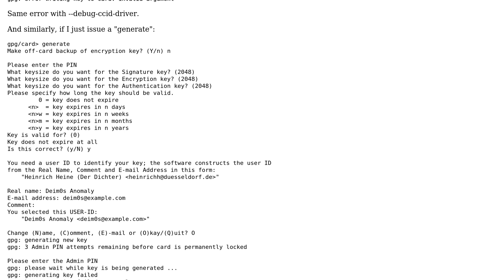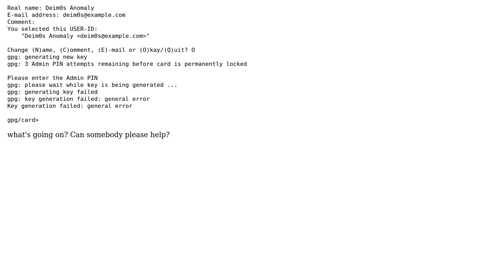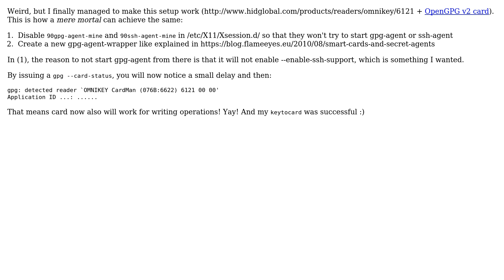Ubuntu: Omnikey 6121: cannot write to OpenPGP smartcard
With thanks & praise to God, and with thanks to the many people who have made this project possible! You are responsible for your own actions.